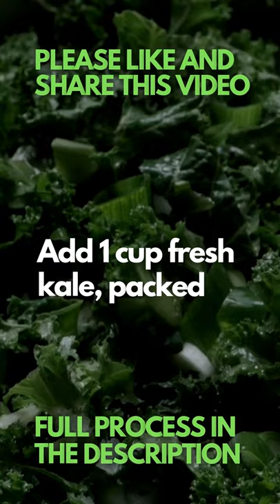Pomegranate Green Smoothie Bowl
***CHECK OUT THIS GUIDE*** To Creating More Delicious, Easy-To-Make Smoothies For Rapid Weight Loss, Increased Energy, & Incredible Health!

INGREDIENTS

1/2 cup frozen strawberries
1 frozen banana, medium
1 cup fresh kale, packed
1/2 cup Greek yogurt
1/2 cup pomegranate juice
1/2 cup water
1 scoop vanilla protein powder (any kind!)
toppings: hemp seeds, pomegranate arils, pistachio nuts, and dark chocolate
INSTRUCTIONS

Place all ingredients in a high speed food processor and mix until smooth. You may need to add a little more pomegranate juice according to
how thick you like your smoothies.

Ghost 100% Whey Protein Powder 2lb Tub (Chips Ahoy!, 2lb)

Optimum Nutrition Gold Standard 100% Whey Protein Powder, Double Rich Chocolate, 5 Pound

TOP RECOMMENDED BLENDER OPTIONS

PRO RANGE

Vitamix 5200 Blender Professional-Grade, Self-Cleaning

Vitamix A3500 Brushed Stainless Blender

Breville BBL920BSS Super Q Countertop Blender

Wolf Gourmet Pro-Performance Blender

OmniBlend III Commercial Blender for Smoothies

REGULAR RANGE

Oster BLSTAB-CB0-000 Blender with FoodSaver Vacuum Sealing System

Oster BLSTTS-CB2-000 Pro Blender with Texture Select Settings

Ninja BL660 Professional Countertop Blender

Ninja SS351 Foodi Power Blender & Processor System

Nutri Ninja BL642 Personal and Countertop Blender